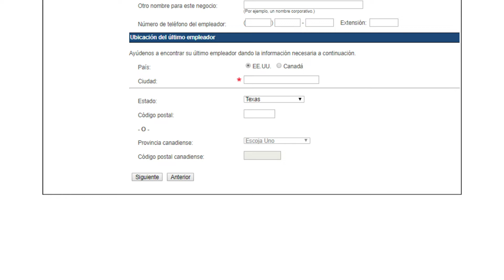¿Pueden los trabajadores autónomos calificar para los beneficios de desempleo?